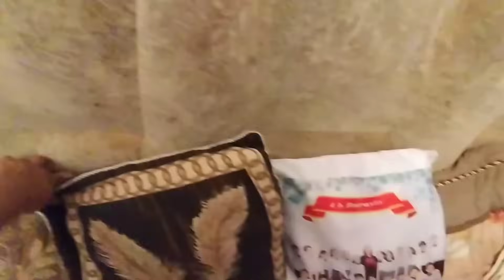SİZİN XƏTRİNİZƏ ETDİM | BƏYƏNDİM| PUFİ İLƏ SON GÜN VLOG 418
Dr. Clinic sirkəti ilə is birliyi etmək istəyən xanımlar
bu linkə daxil olun